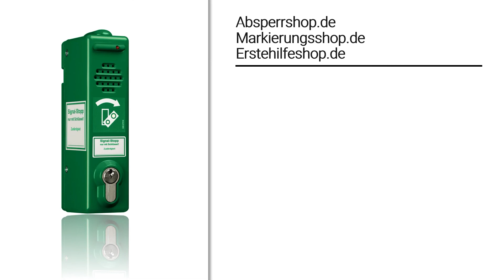🔑 Produktvorstellung: Türwächter - Schlosswechsel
Ein Türwächter ist eine bewährte Sicherheitseinrichtung, die zum Schutz von Notausgangstüren eingesetzt wird.
Man unterscheidet hierbei zwei verschiedene Schließsysteme: gleichschließend und verschiedenschließend.
Gleichschließend bedeutet, dass Du mit den mitgelieferten Schlüsseln alle Türwächter des gleichen Typs entriegeln kannst. Das ist ideal, wenn z. B. in einem Gebäude mehrere installiert sind.
Bei einem verschiedenschließenden Zylinder passen die dazugehörigen Schlüssel nur in dieses Schloss.

Du hast bereits einen Türwächter und möchtest den nächsten mit dem gleichen Schlosstypen versehen?
Kein Problem, in dem Video zeigen wir Dir, wie das Profilhalbzylinderschloss in wenigen Handgriffen ausgetauscht werden kann.

📋 Inhaltsverzeichnis:
0:00 Intro
0:13 Türwächter öffnen
0:27 Profilhalbzylinderschloss austauschen
0:56 Türwächter schließen
1:15 Outro

Du bist Dir nicht sicher, welcher Türwächter der richtige für Dich ist? Hier findest Du eine praktische Auswahlhilfe:

Du möchtest Dich zu dem Thema noch ein wenig belesen? In unserem Lexikon findest Du viele nützliche Informationen und Links zu den Produkten: